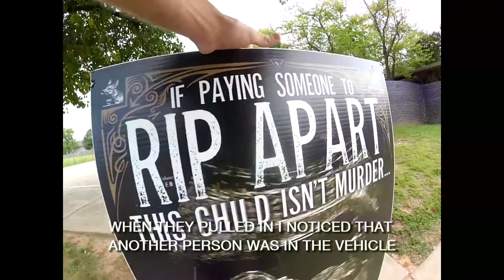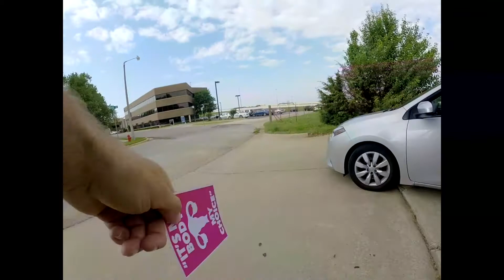A Life Saved And A Sober Warning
Abolitionists preaching and pleading outside a child-sacrifice center results in a life saved by the grace of God. The Abolitionist leaves the parting parents with a sobering warning